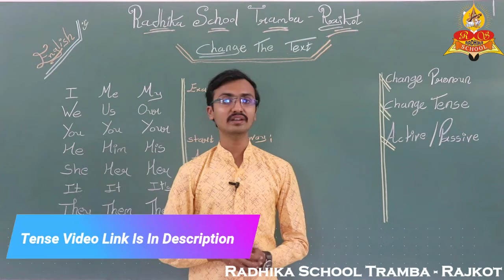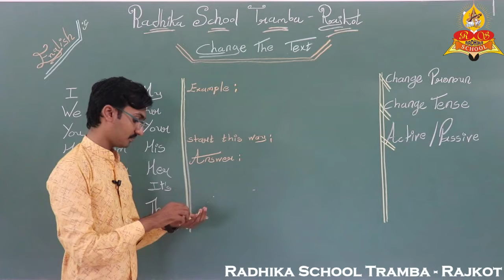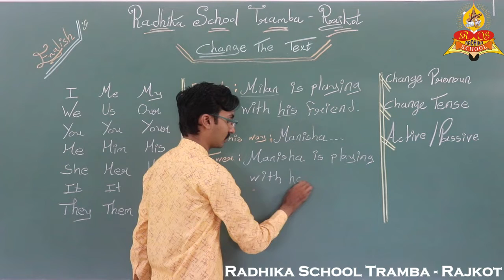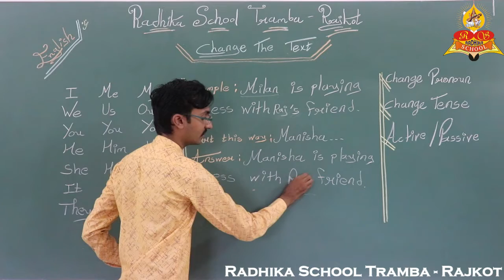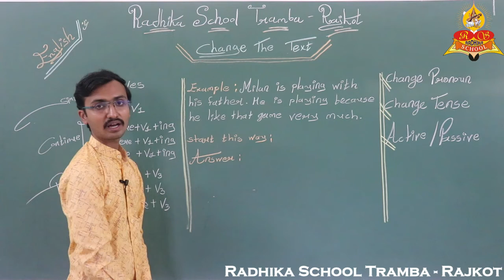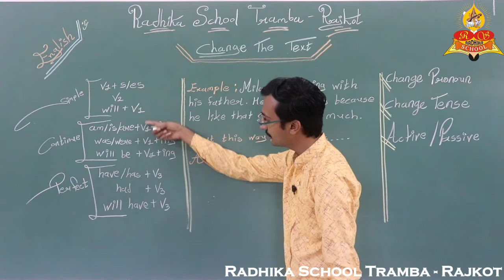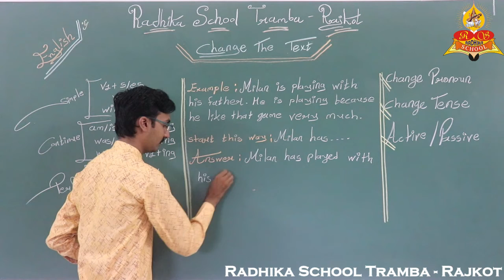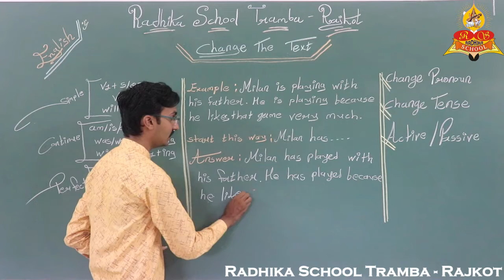Change The Text | English | NCERT | English Medium